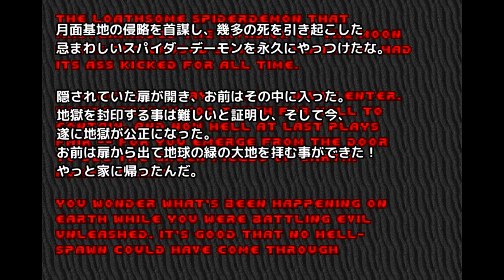【スパイダー】DOOM 第19話（INFERNO）【マスターマインド】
おいおい、蜘蛛に脳みそがついてるじゃねぇか。
てめぇがボスだな？俺のBFGを喰らいやがれ！！